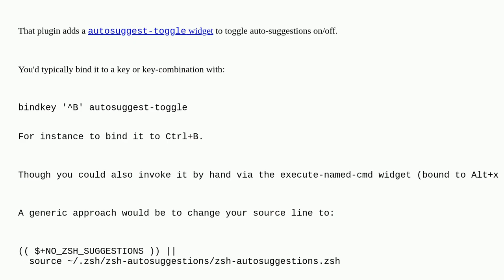Unix: How may I toggle the autosuggestion feature on/off in zsh?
How may I toggle the autosuggestion feature on/off in zsh?

A special thanks goes out to the awesome community

  macos zsh